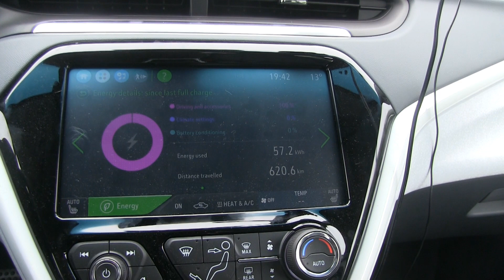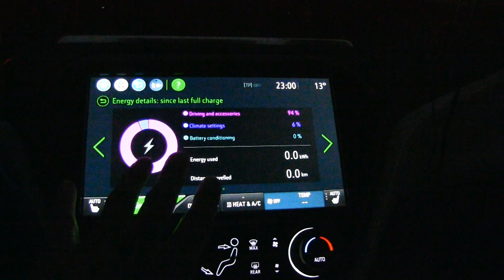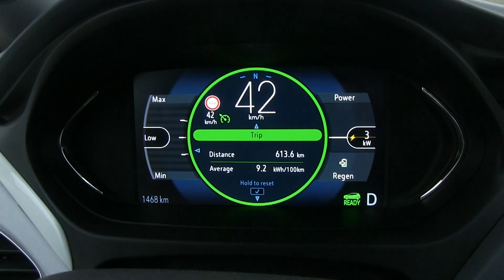Hypermiling Ampera-e 623 km/387 mi in a single charge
As of May 2017, this seems to be a new unofficial world record for the longest distance driven in a single charge for an Opel Ampera-e/Chevrolet Bolt EV. I did it in Hvide Sande, Denmark. Average consumption was 92 Wh/km. The speedometer showed 42 km/h. But the real speed was 39-40 km/h.